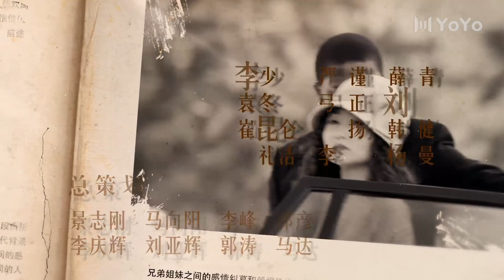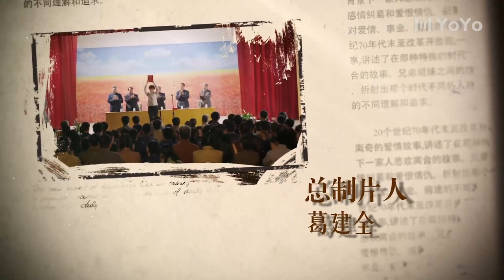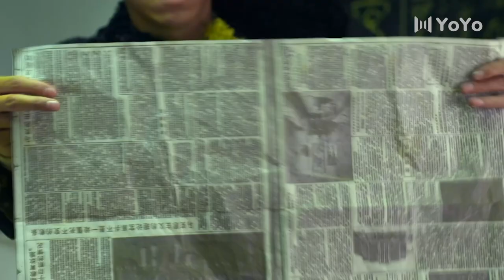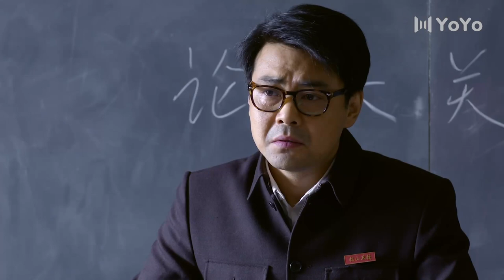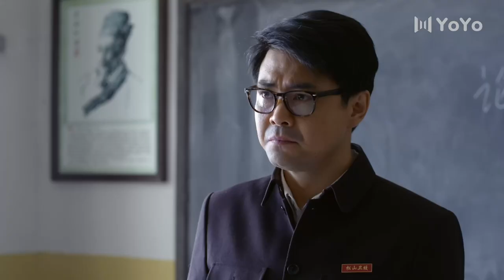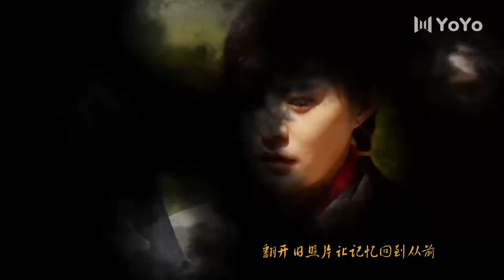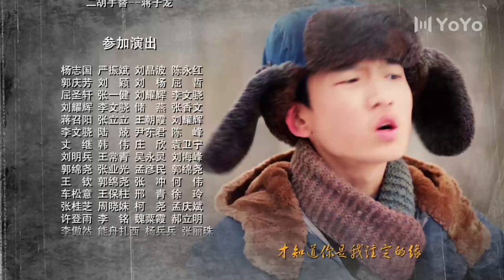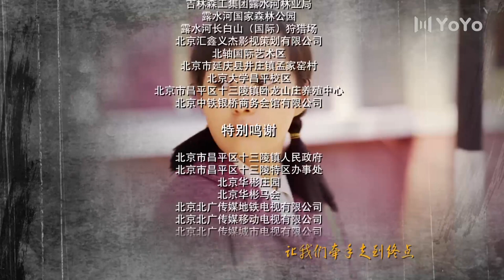【FULL】我的二哥二嫂21：弟弟男扮女装 惩治好色公公！（主演：于震 郝蕾）